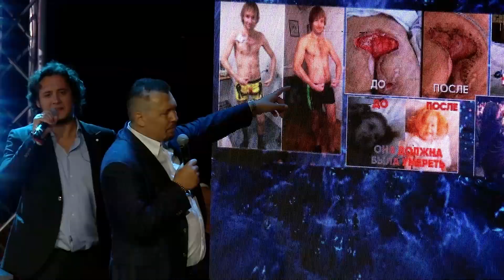СЕНСАЦИОННЫЙ САММИТ IV ИЗМЕРЕНИЕ | РИМ 2024 | Владимир Мунтян Слово 5 день